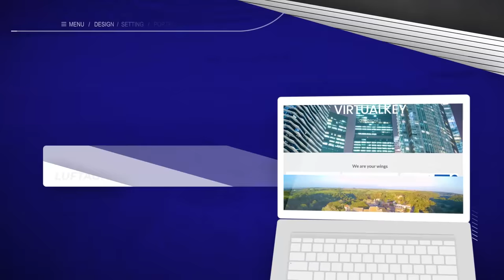Video Promo von Virtualkey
Für jegliche Bedürfnisse, zögern Sie nicht uns zu kontaktieren.